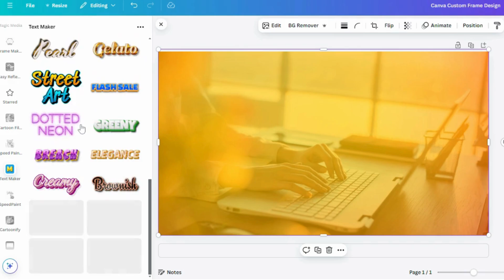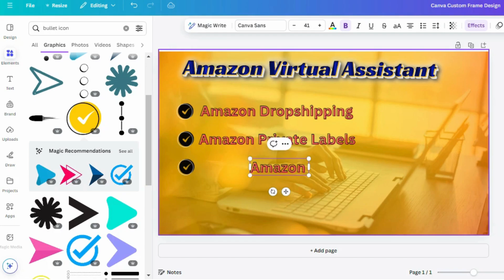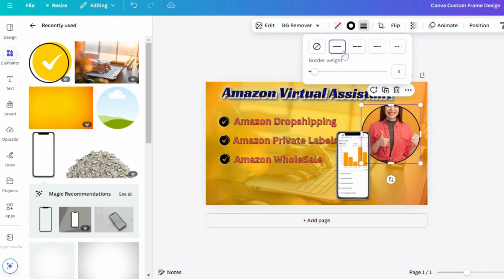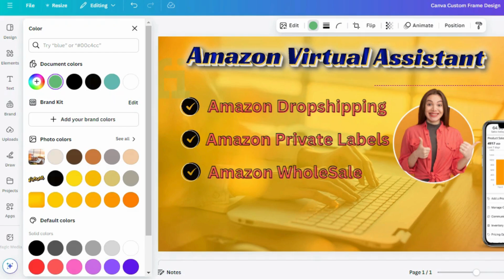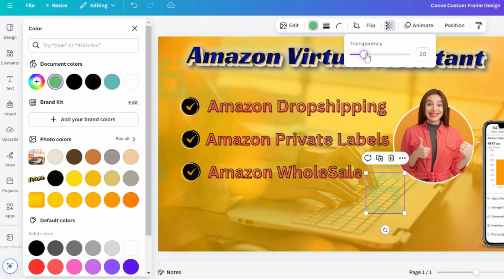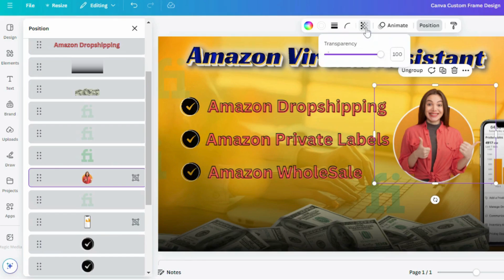Amazon Fiverr Gig Thumbnail | Canva Design Videos | Youtube Thumbnail Videos | Graphics Canva Videos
Amazon Fiverr Gig Thumbnail | Canva Design Videos | Youtube Thumbnail Videos | Graphics Canva Videos | Amazon Virtual Assistant